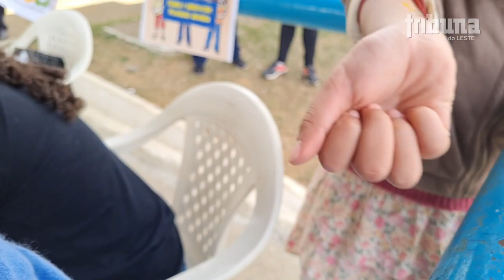Manhuaçu realizará a 11ª Conferência dos Direitos da Criança e do Adolescente nesta quarta, 07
Nesta quarta-feira, 07/11, será realizada a 11ª Conferência Municipal dos Direitos da Criança e do Adolescente, em Manhuaçu (MG).
Realizado pelo CMDDCA (Conselho Municipal de Defesa dos Direitos da Criança e do Adolescente), em parceria com a Secretaria M. de Trabalho e Desenvolvimento Social, o importante encontro ocorrerá no salão da APAE, a partir das 13h, e contará com a palestra do Promotor de Justiça, Dr. Reinaldo Pinto Lara.

Thomaz Júnior